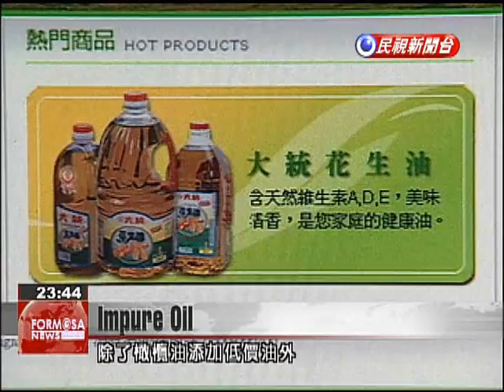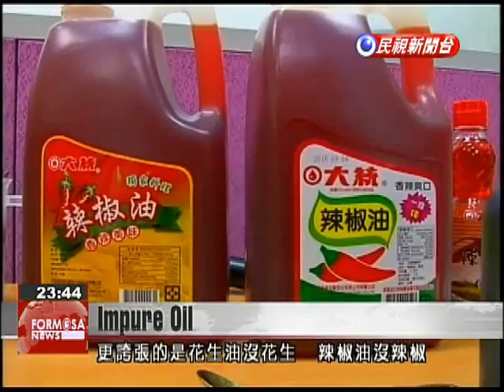Local company found using additives and other ingredients in edible oils billed as pure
Dodgy manufacturing practices at a Taiwanese edible oil manufacturer continue to snowball. Today prosecutors found that Chang Chi Foodstuff Factory's peanut oil contains no peanuts and its chili oil no chilies. The findings come a day after Chang Chi was exposed for mixing cheap oils with product labeled as pure olive oil. Inside this factory, prosecutors investigate a large group of products as Chang Chi Foodstuff Factory owner Kao Chen-li looks on. Yesterday, he was talkative to the media, though today he waved his hands and was dismissive.Chang Chi sells oil under the Tatung brand. Yesterday, olive oil it labeled as pure was exposed as being mixed with other, cheaper types of oil. Today, prosecutors found that other edible oils produced by this factory, such as safflower oil and camelli